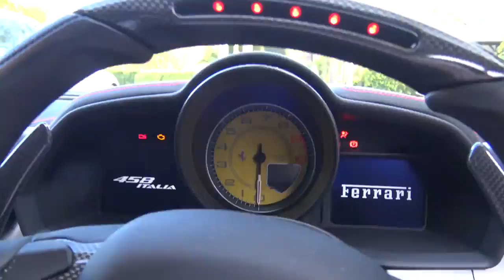A Sunny Sunday cruise in the Ferrari 458 [HD]